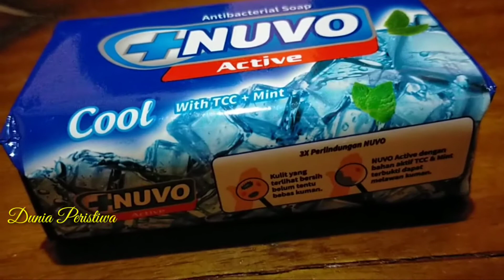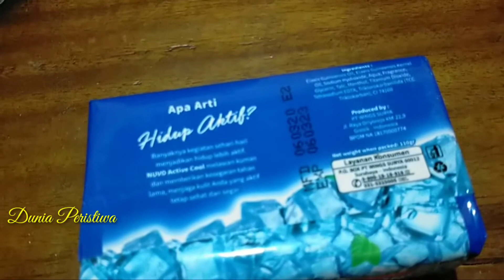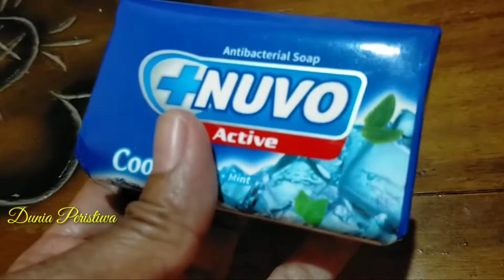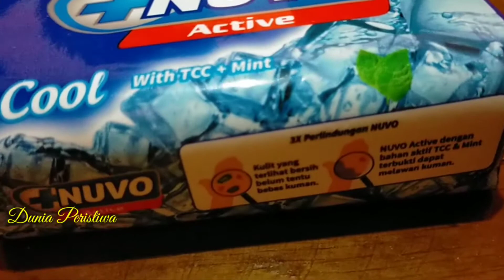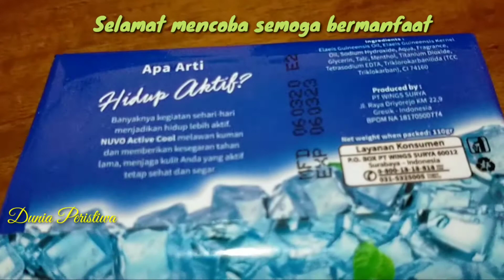Wow Luat Biasa!! Inilah Manfaat Nuvo Active Cool Sabun Batang Antibacterial